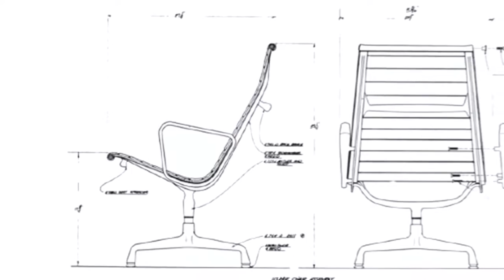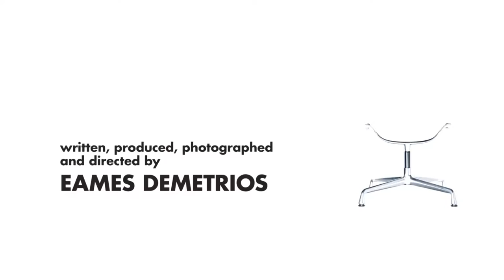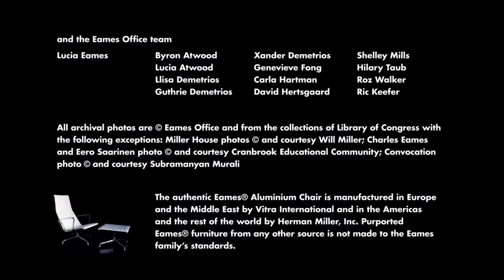silla Aluminium de vitra